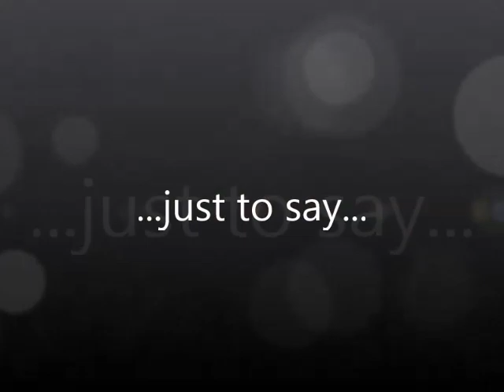Whytrig Farewell Video July 2014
Whytrig Middle School staff say farewell to the Western Avenue school site.